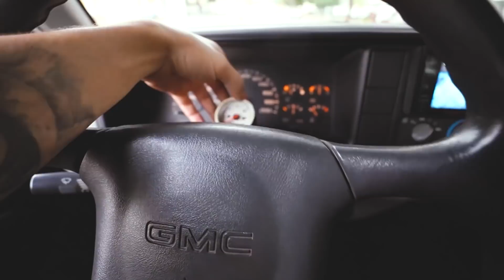PRIMEIRO ROLÊ DA SILVERADO REBAIXADA ! *cruzando marcha